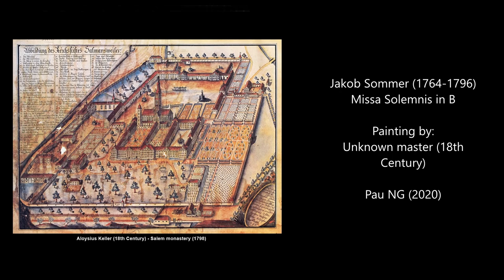Jakob Sommer (1764-1796) - Missa Solemnis in B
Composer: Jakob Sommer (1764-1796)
Work: Missa Solemnis in B
Performers: CοrnеIia Götz (soprano); Hаns-Jürgеn SchöpfIіn (tenor); Ruth Sаndhοf (alt); Hernan lturrаIdе (bass); Sinfonieorchester Frеіburg; Camеrata VocаIis; AIexаndеr Sumskі (conductor)

Jakob (Jacob) Sommer
(Ottobeuren, 1764 - Salem, 20 May 1796)

German organist and composer. Almost his whole life is unknown but it is thought that he developed his professional life in Salem, village where he probably served as a local organist and composer. There he also took vows in 1781. As a composer, he mainly wrote religious music in Viennese style and he performed his first mass in 1788. He died in Salem in May 1796.